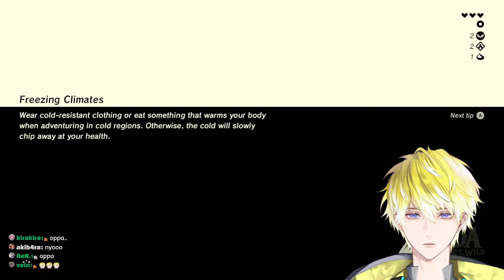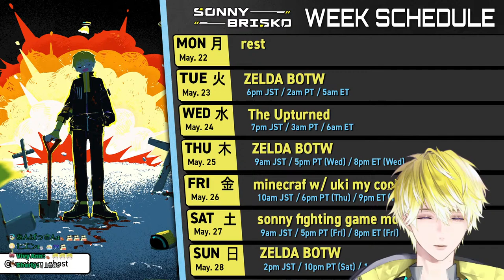【ZELDA BOTW】POLICE VTUBER ADVENTURE【NIJISANJI EN | Sonny Brisko】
evildoers will be arrested on sight

【Hashtags etc】
General
Live
Art
NSFW
Meme
Thumbnail
Clip tag
Assets/Props

Fan Name: Briskadets
Membership name: Brisquad
Oshi Mark: 🔗🤲

【RULES】
・No spoilers or backseating unless I ask
・Please keep chat on-topic.
・Do not talk about other VTubers or creators unless I bring them up first. Likewise, please do not mention me unprompted in other people's chats
・Please only chat in English or Japanese
・Please try to limit emojis to 3 per comment

・礼儀正しくすること。ハラスメント、差別、晒し、煽りとかはしないでね。
・スパム、自分語りはしないこと。
・ネタバレ、指示コメも俺が頼まない限りしないでね。
・その時の話題に沿ったコメントをすること。
・他のライバーの話題は俺から話さない限りしないこと。同じように他の人のところで俺のことを話題にすることもしないでね。
・コメントは英語か日本語だけでしてほしい。
・絵文字は1コメントにつき3つまでにしてほしい。
・俺が法だ。

『Noctyx』

【CREDITS】
MAMA

Overlays/Loading+Ending Screen
S.AY